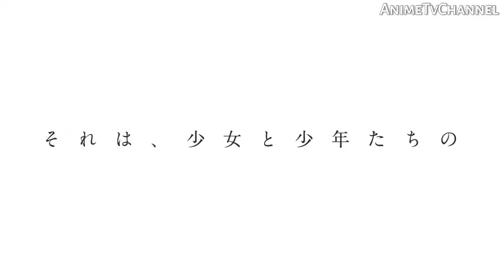Anime Tv Channel | Uchiage Hanabi, Shita kara Miru ka? Yoko kara Miru ka? [New Anime Movie Trailer]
Anime:- Uchiage Hanabi, Shita kara Miru ka Yoko kara Miru ka Trailer Anime Movie

☑ Viewed
☑ Liked

� If you are the original owner of the (songs) rights and you don't want your work tone published on my channel, please contact me via my channel's email / comments/ YouTube private message and I will remove it immediately!